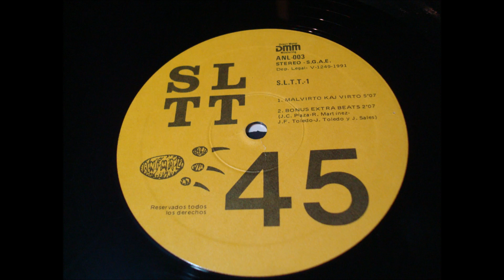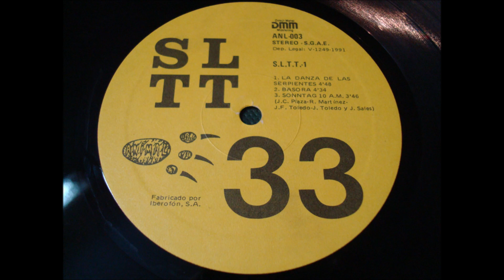S.L.T.T.''S.L.T.T.1.''.(LA DANZA DE LAS SERPIENTES.)(12''.)(1991.)